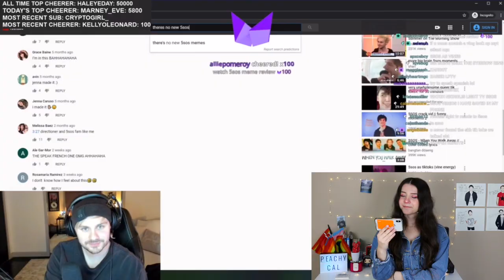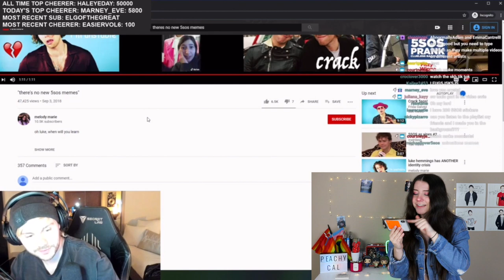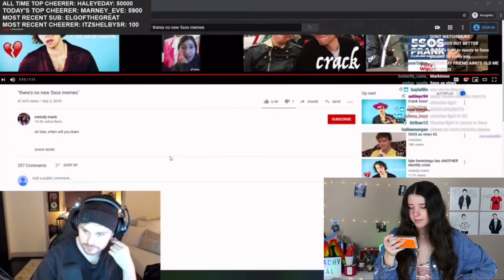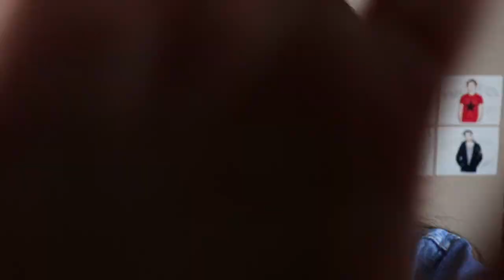MICHAEL CLIFFORD FOUND MY YOUTUBE CHANNEL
sixth grade me is shaking